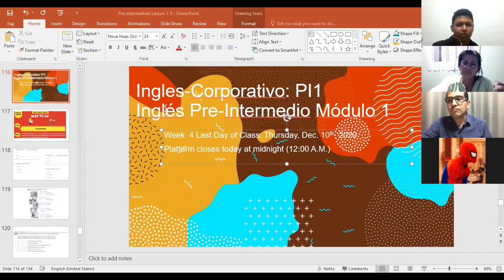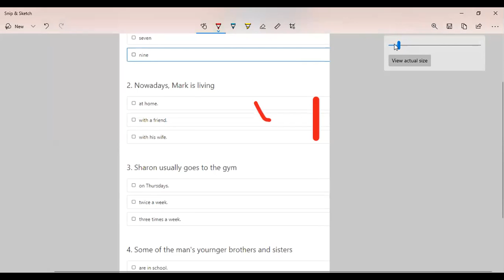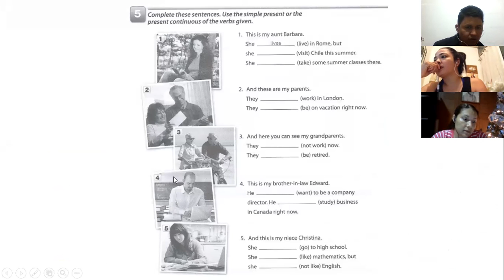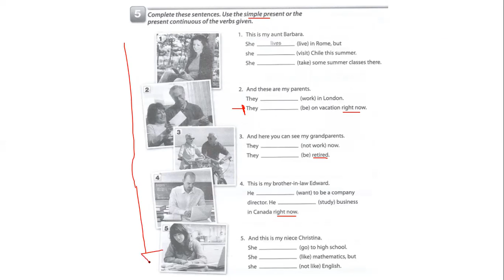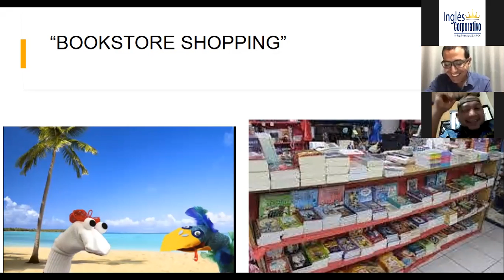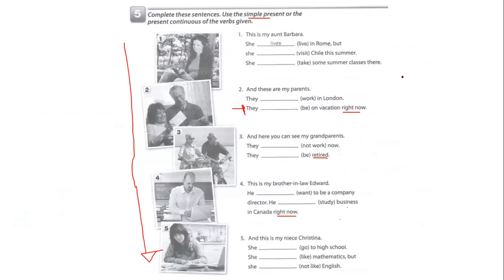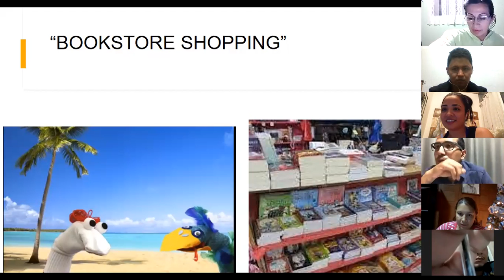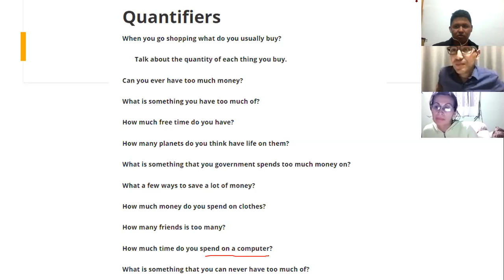Ingles Corporativo-Final Exam Pre-intermediate Dec. 10th 9-10 p.m.